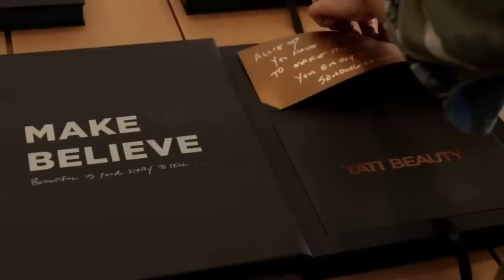Why I'm Closing Tati Beauty ...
(yes, that's still my current PR address)
Tati Westbrook
1905 Wilcox Ave
Suite 111